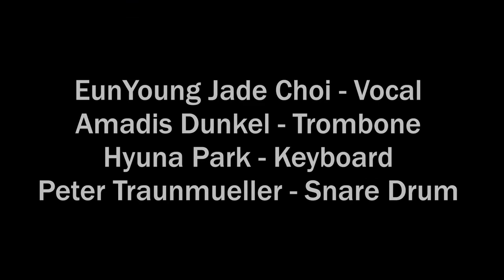The Endorphins - JangDan Project :::ARIRANG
Arranged by Hyuna Park, this quite recognizable Korean traditional melody is reintroduced with a modern harmonic pregression, but still in a traditional groove, Semachi Jangdan, one of the most inviting Korean clave.